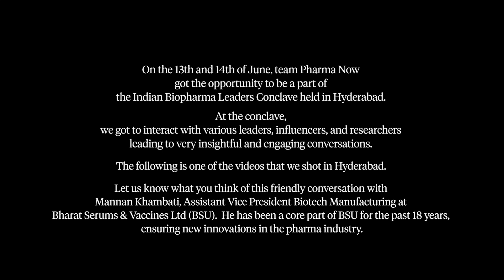Watch: From Biology Student to Manufacturing Head: The Journey of Mr. Mannan Khambati in Pharma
Mr. Mannan Khambati, a renowned leader in pharmaceutical manufacturing, shares his inspiring career path in this interview. In this video, he discusses his transition from biology student to manufacturing head, the challenges of scaling up from R&D to production, and the importance of CGMP compliance.

Watch the entire video as he sheds light on how the industry is embracing sustainability and technological advancements like single-use technologies, automation, and Industry 4.0.

Special thanks to @bluetechmedia for their help during the filming of this video.

Follow us to get all the updates from the pharma & pharma tech world.